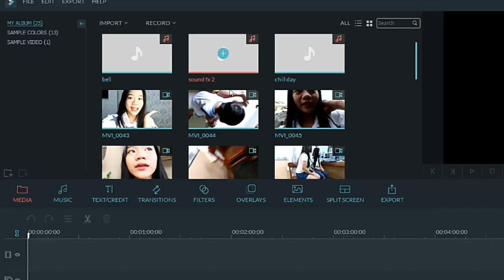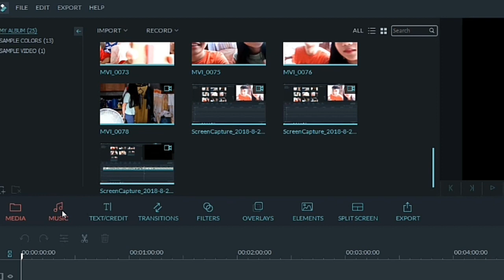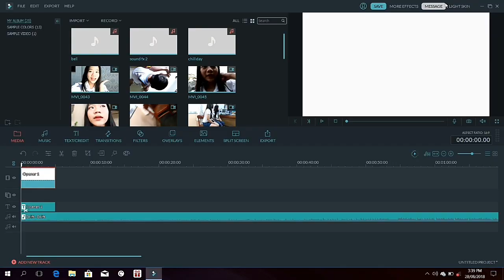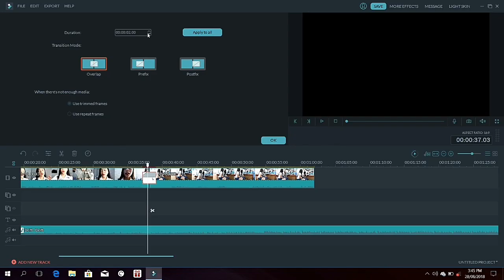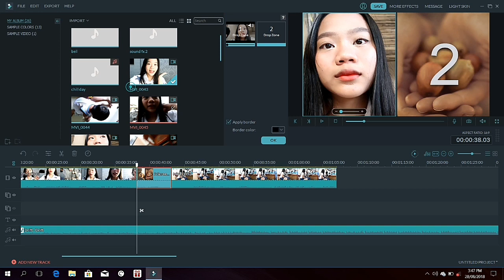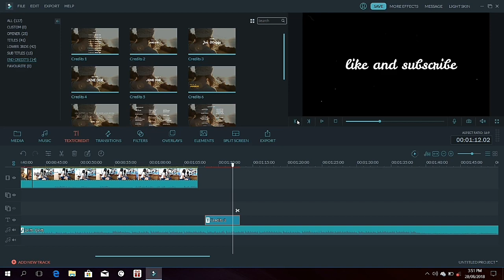How I Edit My Vlogs using WONDERSHARE FILMORA!! (for beginners!)